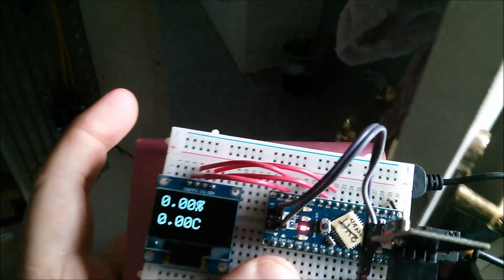Arduino nRF24L01+ Range Test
I'm right on the range limit at about 25 metres (75 feet).